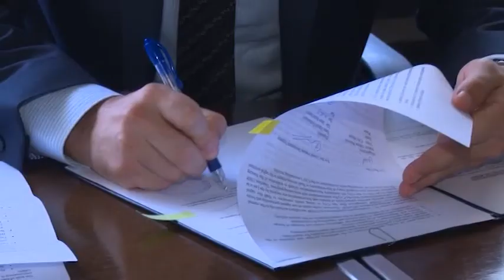Doboj- Izgradnja precrpne stanice Usora 2 miliona KM 6 6 2018